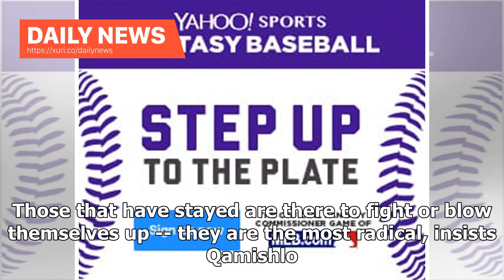Daily News - Fireballs and black smoke billow from final IS holdout in Syria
Published: 15:00 EST, 3 March 2019 | Updated: 15:01 EST, 3 March 2019 Smoke billows from the Islamic State groups last holdout of Baghuz in the eastern Syria as US-backed fighters battle to crush its caliphate The rattle of guns, bomb blasts and black smoke -- a deluge of fire is being unleashed on the Islamic States last Syrian stronghold by Kurdish-led and international forces. Watch out, its coming! Kurdish commander Hagit Qamishlo shouts to AFP journalists, from the terrace of a house that o...